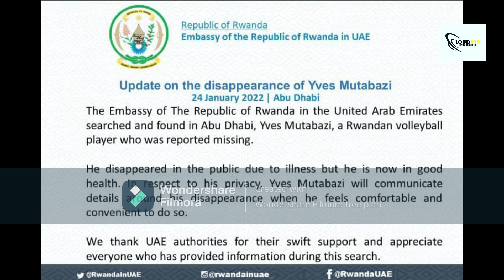MUTABAZI Yves YABONETSE ARIKO ARARWAYE IYUMVIRE INKURU IRAMBUYE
We are focusing on four sectors such as Education, Health,Entertainment, Inspiration.